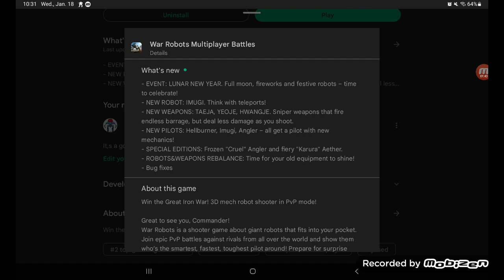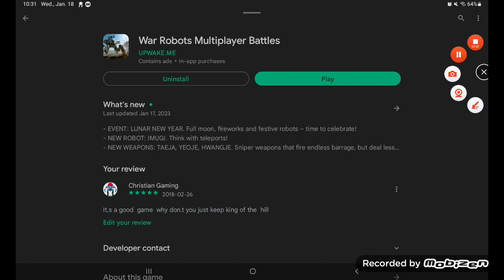War robots 8.7 update overview